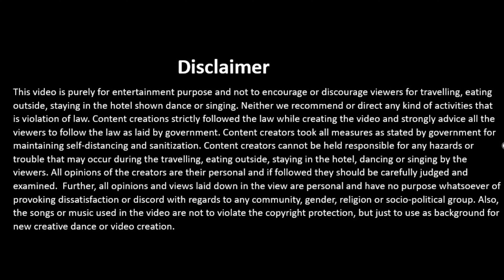তাজমহল ভ্রমণ গাইড || Taj Mahal India || taj mahal history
This video is related to Exploring the breathtaking beauty and timeless elegance of the Tajmahal, one of the world's most iconic monuments. Join us on a virtual journey to discover the elaborate artistry and romantic attraction of this majestic monument, which is appealing hearts across generations.

তাজমহল ভ্রমন
 তাজমহল এর ইতিহাস

Tajmahal
India
UNESCO World Heritage
Agra
Love Story
Architectural Marvel
Romantic Getaway
Historical Landmark
Mughal Empire
Eternal Love
Intricate Craftsmanship
Majestic Monument
Iconic Landmark
Must-Visit Destination
Travel Inspiration
Wanderlust
Cultural Heritage
Bucket List
Travel Adventure
Spectacular Views